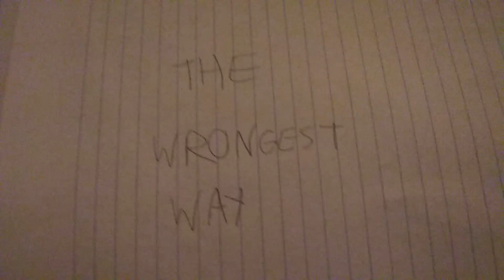how to pick up a hamster, THE RIGHT WAY!!!!!!!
wanna learn how to properly pick up your hamster? chihiro shows you how its done!